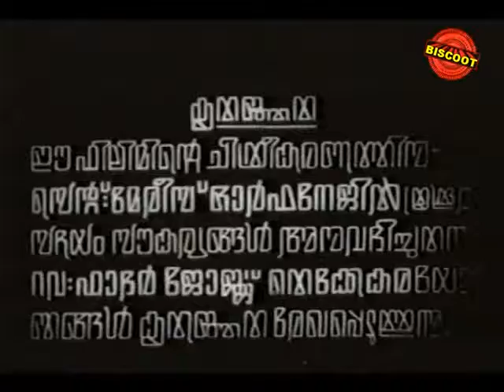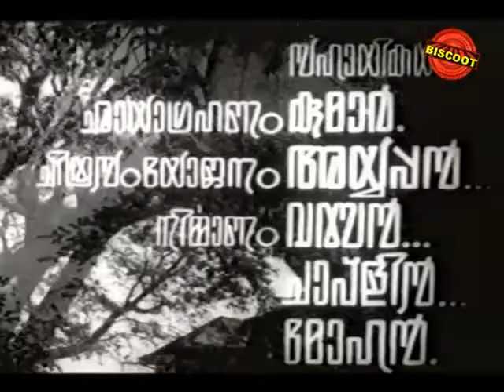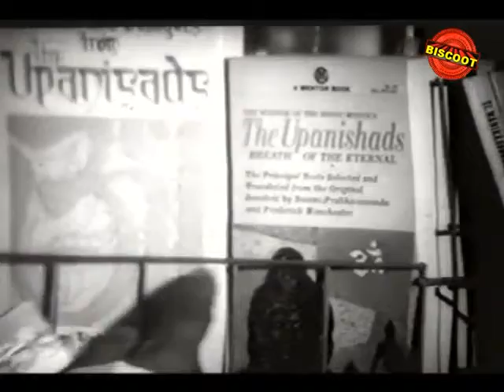Manimuzhakkam 1976: Full Malayalam Movie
"Watch Full Length Malayalam Movie Manimuzhakkam released in the year 1976. Directed by P A Backer, produced by Cartoonist Thomas, written by P A Backer, Sarah Thomas, music by Devarajan and starring Hari, Veeran, Johnson, Sankaradi, Saritha, Urmila, Vani, Charulatha, Shanthakumari and Meena Ganesh.